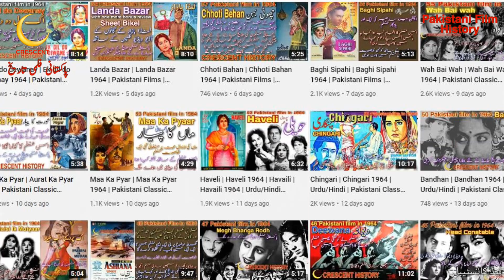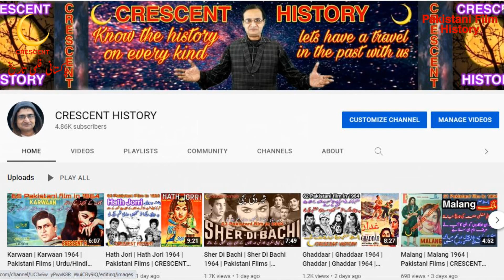Pakistani Films in 1967 | 1967 ki Filmain | CRESCENT HISTORY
We are going to start a new series at your service which has been started at your demand
At the end of each year's films, we will give you a brief description of those films in a single video.
Its your order and i did it